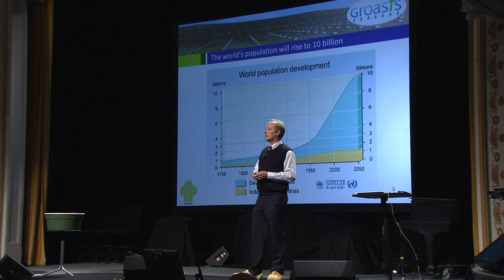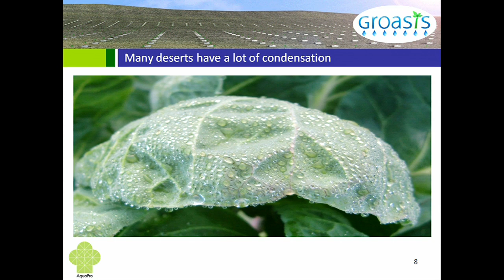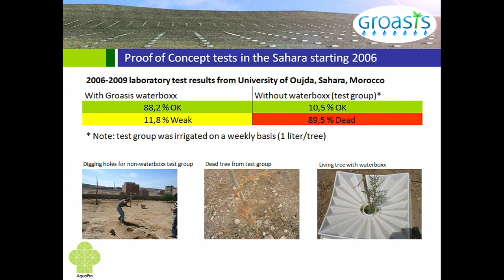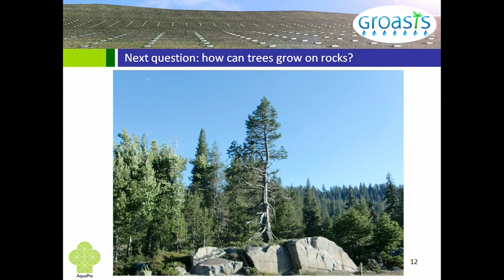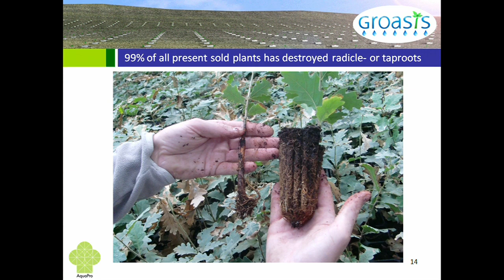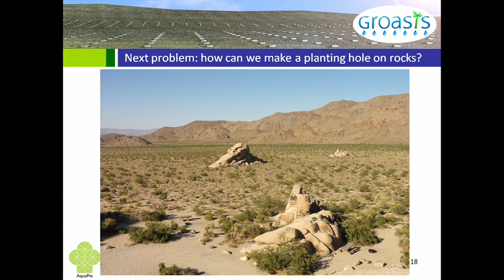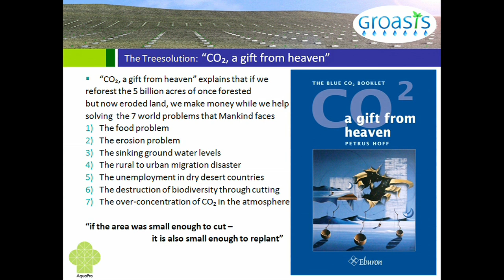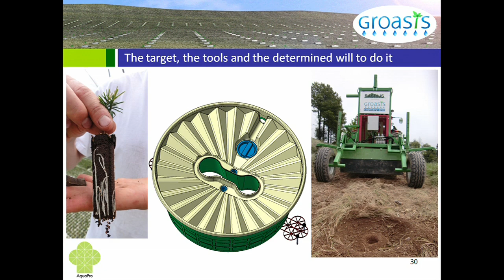Pieter Hoff's Groasis waterboxx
Dutch bulb grower, Pieter Hoff has an idea about how to make deserts bloom: capture the humidity in the air, store it in a box, and use that condensation to water plants. He calls this box the Groasis waterboxx and he thinks it can change how we feed the world and reduce greenhouse gases.